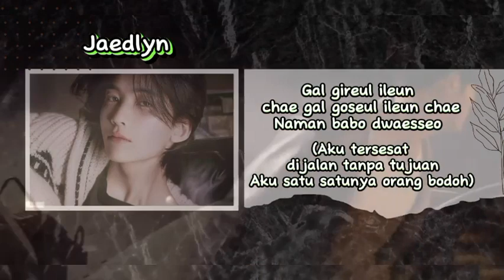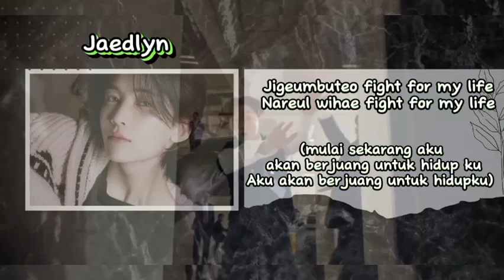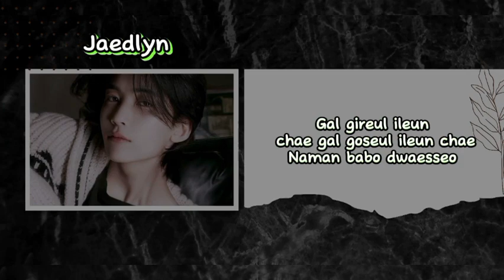SEVENTEEN "F*ck My Life" 가사 (Cover by Elly & Jaedlyn)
Audio : All
Video : Elly